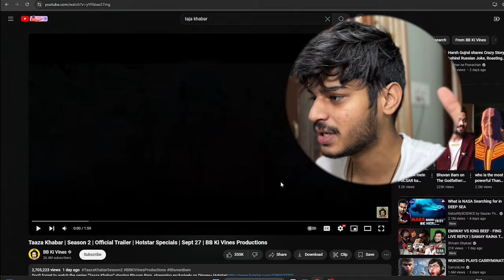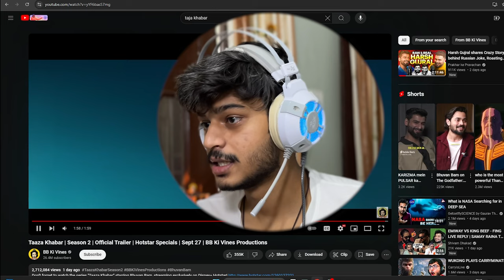REACTING TO Taaza Khabar | Season 2 | Official Trailer | Hotstar Specials | BB Ki Vines Productions